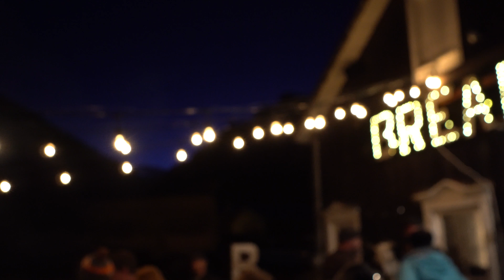Introducing The Basecamp Journal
The Basecamp Journal was designed to accomplish two things: inspire you to explore new places and record those adventures in your own creative way. Old adventures oftentimes spark new ones, and having a record of your journey just might help you unlock a new experience.